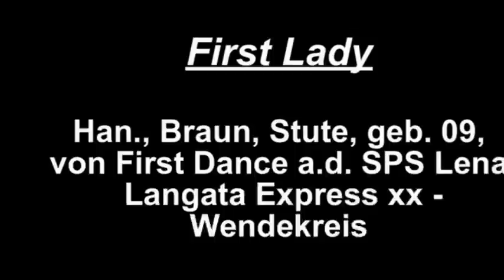First Lady [VENDUE].mp4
FIRST LADY par FIRST DANCE x LANGATA EXPRESS XX